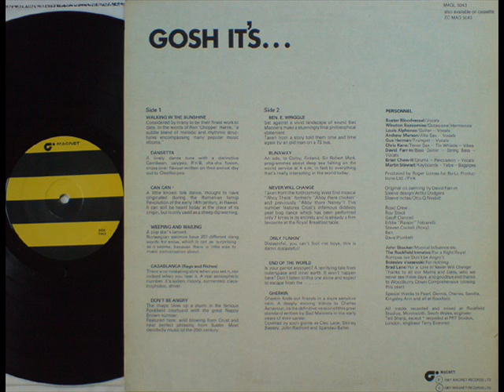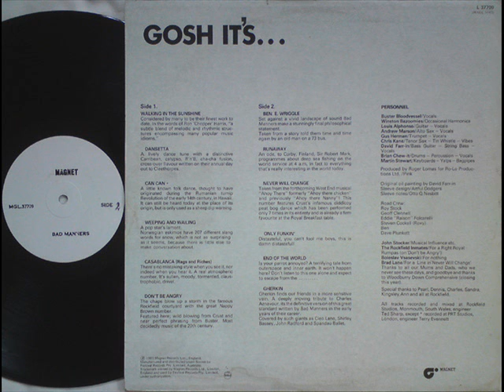BAD MANNERS - NEVER WILL CHANGE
TAKEN FROM THE 3RD BAD MANNERS ALBUM - GOSH IT'S.
B SIDE - TRACK 3 - NEVER WILL CHANGE.
MAGNET - MAG 5043 - OCT - 1981 - CHART POSITION - 18